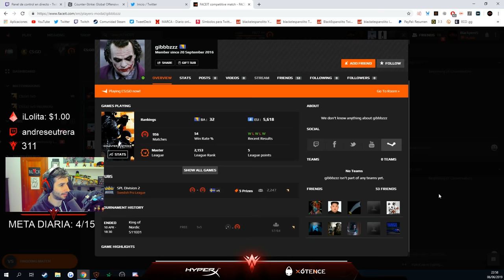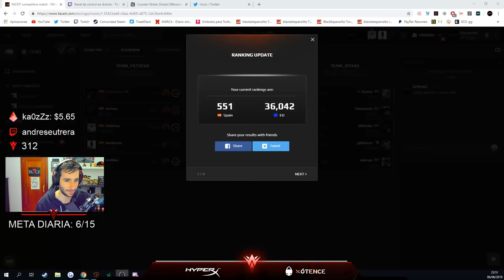¿CONSEGUIRE LLEGAR AL NIVEL MÁS ALTO EN FACEIT?